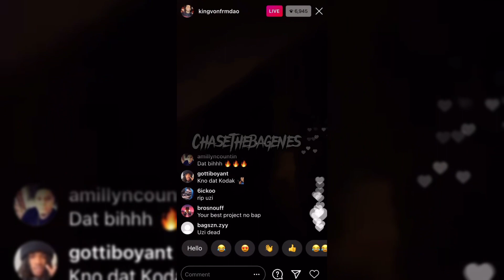King Von listening To Unreleased Song (featuring Tee Grizzley, YNW Melly)